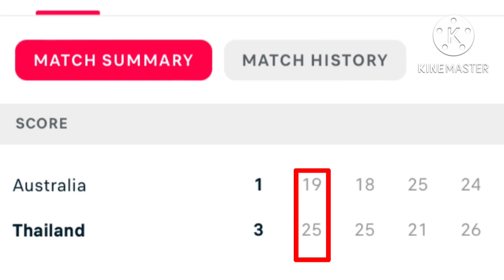วอลเลย์บอลชาย ทีมชาติไทย จบด้วยอันดับที่ 7 รายการ AVC cup 2022,@Jowsports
วอลเลย์บอลชาย ไทยเอาชนะออสเตรเลีย 3-1 จบที่ 7 ศึกเอวีซี คัพ

การแข่งขันอลเลย์บอลชาย พีพีทีวี “เอสโคล่า” 2022 เอวีซี คัพ ณ ยิมเนเซียม 4,000 ที่นั่ง เทศบาลนครนครปฐม จ.นครปฐม วันที่ 14 สิงหาคม 2565 รอบชิงอันดับ 7 ทีมชาติไทยลงสนามพบกับ ทีมชาติออสเตรเลีย

โค้ชยุ่น นาวาอากาศโทมนต์ชัย สุภจิรกุล ส่งผู้เล่น 6 คนแรกลงสนามประกอบไปด้วย คงกะพัน ทองขาว , ฉัตรมงคล ประเกตุแก้ว, ชยุตม์ คงเรือง, อนุรักษ์ พันธุ์รัมย์, กันตพัฒน์ คูณมี, อมรเทพ คนหาญ ตัวรับอิสระ ศิวดล สันหาธรรม และ นพวิทย์ เหงกระโทก

ผลการแข่งขันปรากฎว่า ทีมชาติไทยเอาชนะทีมชาติออสเตรเลีย 3-1 เซต 25-19, 25-18, 21-25, 26-24

ทีมชาติไทยจบด้วยอันดับที่ 7 ของรายการ ส่วนออสเตรเลียจบอันดับที่ 8

รายชื่อวอลเลย์บอลชายทีมชาติไทยที่จะลงแข่งขันวอลเลย์บอลชาย AVC Cup 2022
1. จ่าอากาศโทมาวิน มณีวงศ์
2.สิบเอกอดิพงษ์ ผลภิญโญ
3.สิบตำรวจตรีคงกะพัน ทองขาว
4.ชยุตย์ คงเรือง
5.สิบเอกฉัตรมงคล ประเกตุแก้ว
6.สิบตรีประเสริฐ ปิ่นแก้ว
7.พลฯอัศนพรรณ จันทจร
8.นภาเดช พินิจดี
9.อนุรักษ์ พันธุ์รัมย์
10.จ่าอากาศโทกันตพัฒน์ คูณมี
11.สิบโทอมรเทพ คนหาญ (กัปตันทีม)
12.ธนัสถ์ บำรุงภักดี
13.สิบโทศิวดล สันหาธรรม
14.นพวิทย์ เหงกระโทก
ผู้จัดการทีม : เรืออากาศโทวีระเมธร์ เพลิงสงเคราะห์
ผู้ฝึกสอน : นาวาอากาศโทมนต์ชัย สุภจิรกุล
ผู้ช่วยผู้ฝึกสอน : นาวาอากาศโทณัฐพนธ์ ศรีสมุทรนาค
ผู้ช่วยผู้ฝึกสอน : พันจ่าอากาศเอกฐิติรัชต์ กาศอุดม
นักกายภาพ : รัตน์กมล จิระอำนวยพร
แพทย์ประจำทีม : นายแพทย์ฉกาจ ผ่องอักษรs